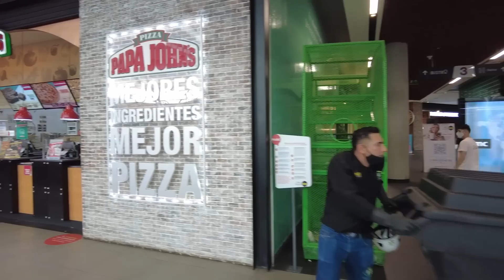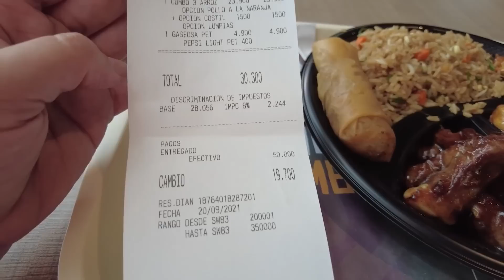A Most Challenging Shopping Mission - Snow Braves Medellin Centro District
Don't get between a woman and her shopping.  Snow shows Curt no mercy, dragging him around Medillin Centro to find all the last-minute necessities before getting back in the van and on the road.  That's right, van life is about to resume, but not before Snow conquers one of the most unique shopping areas in Colombia.  And what's best is Snow has a chance to try Colombia's famous Buñuelos. It is a crazy busy day as time in Medellin is winding down for Snow and Curt.